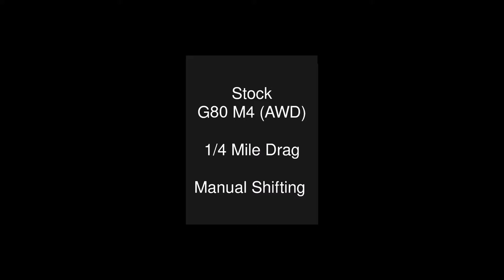Forza Horizon 5: RWD vs AWD - G80 M4 1/4 Mile Drag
RWD 12.6s
AWD 11.6s

1/4 Mile Drag : 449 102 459

Stock M4 with Race Springs, stock gear ratios...
Fully Modded and Tuned Video coming soon...